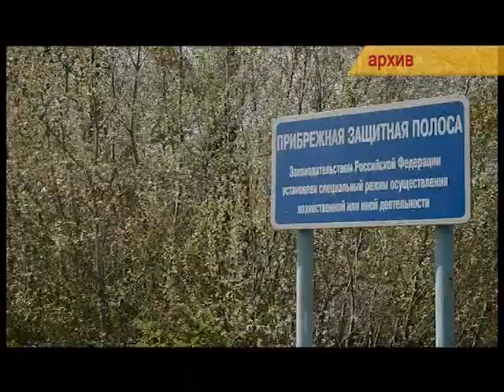Минобороны не получало предписаний от прокуратуры из-за загрязнения реки в Анапе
Минобороны не получало предписаний от прокуратуры из-за загрязнения реки в Анапе. Сообщается, что очистные сооружения, из-за работы которых произошло загрязнение, с 15 февраля 2019 года находятся в ведении администрации Анапы.